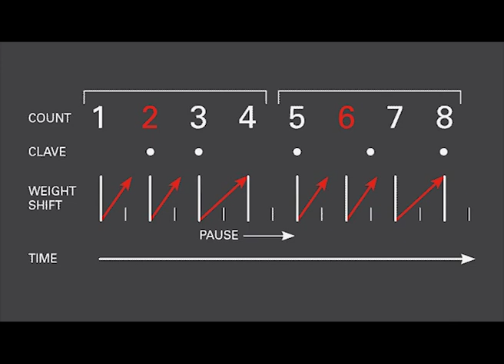C1.2S - SALSA - Alberto & Marta